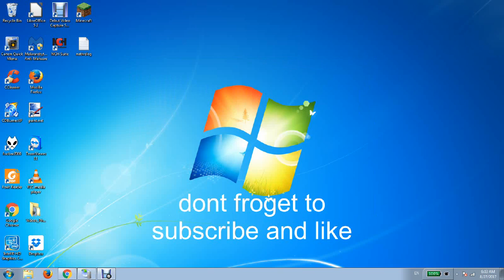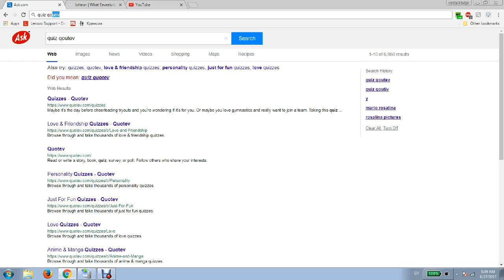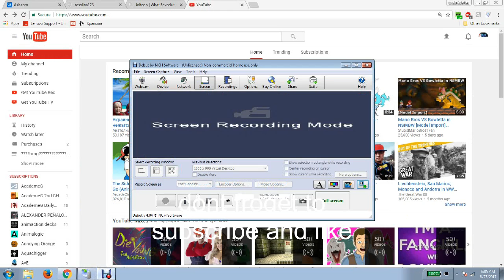check out this website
i really dont know